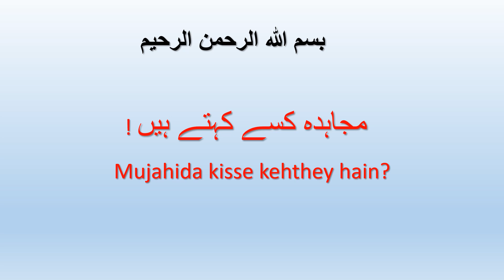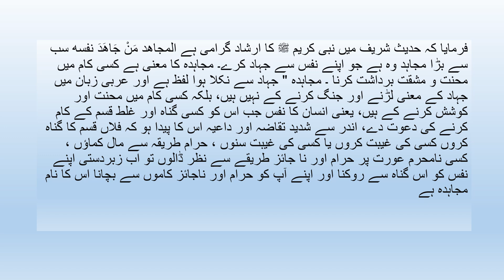نفس کو قابو کیسے کرے| How to control nafs..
control your nafs before it control.. try to avoid bad things

When the eyes begin to see the favorite things of the self, the heart becomes blind to the end.